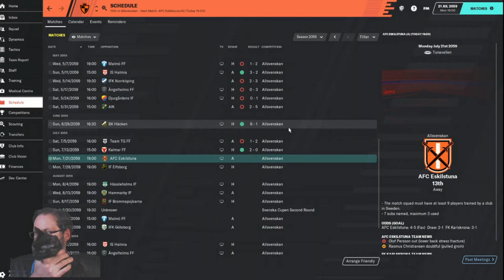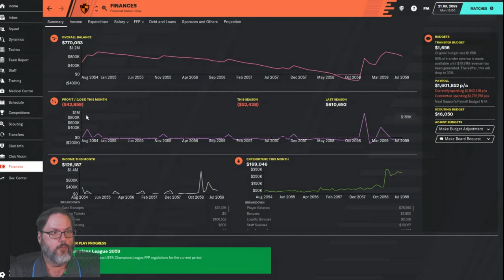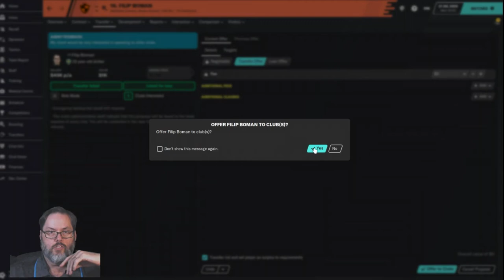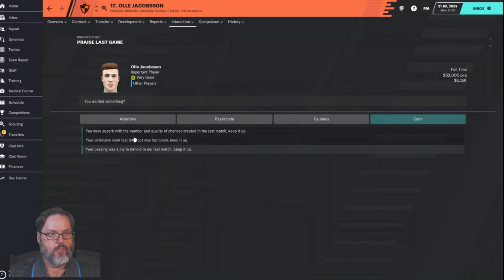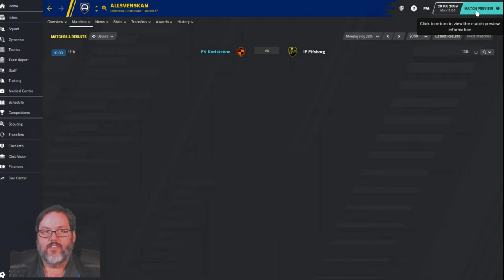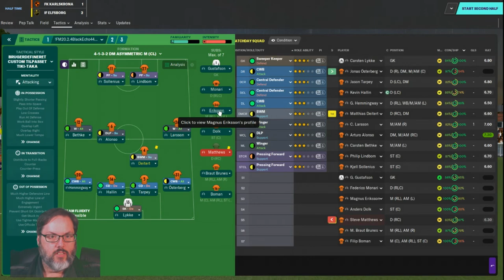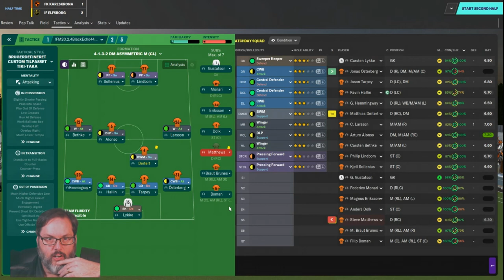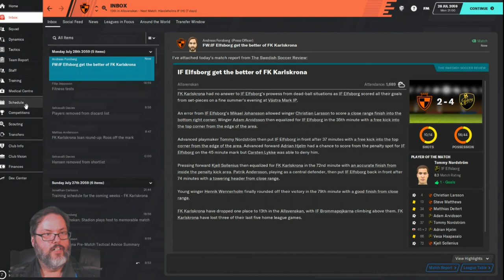Climbing the Ladder - An FM20 Journey - Karlskrona Club 5 Ep. 21 - Set Pieces Suck!